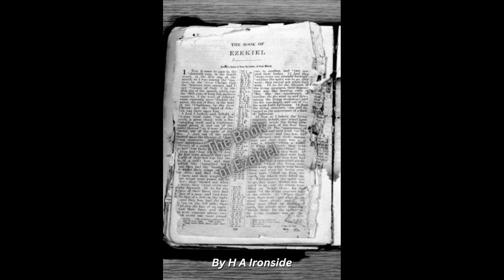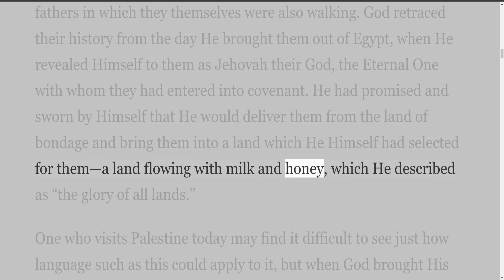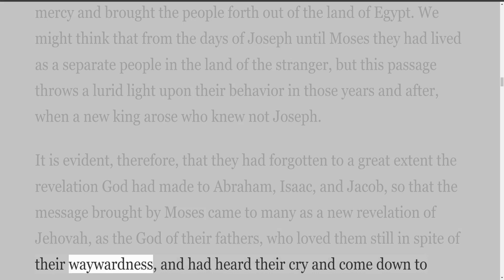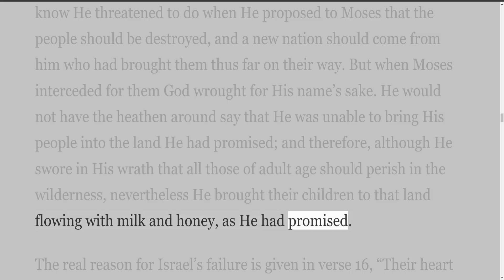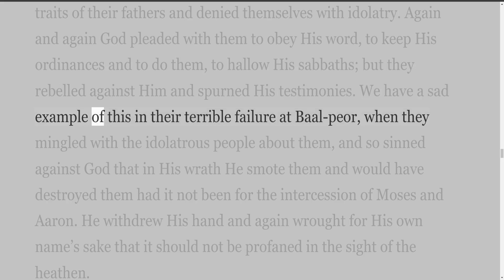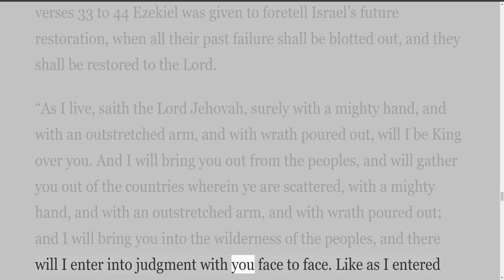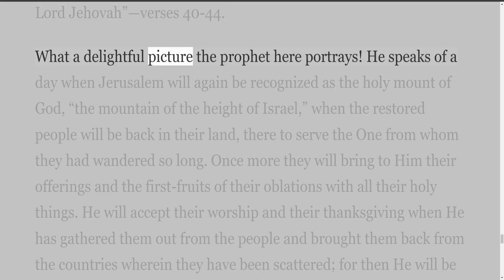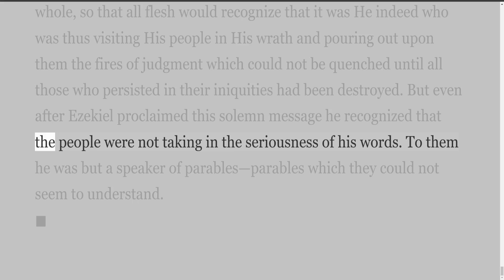Ezekiel, by H A Ironside, Chapter Twenty Jehovah’s Faithfulness And Israel’s Unfaithfulness